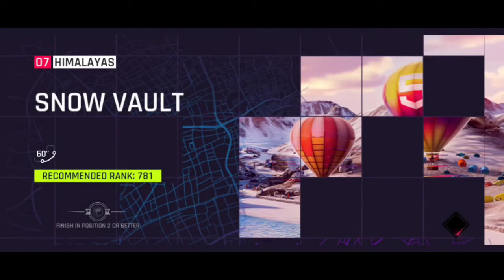Asphalt 9: Legends chapter 1 Pure muscle car part 2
Asphalt 9:Legends gameplay of Chapter 1 season - Pure muscle cars, Part 2.